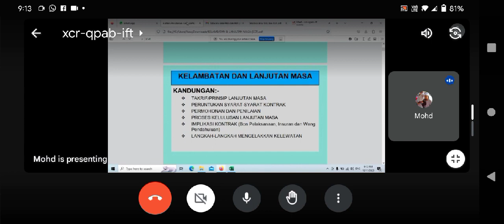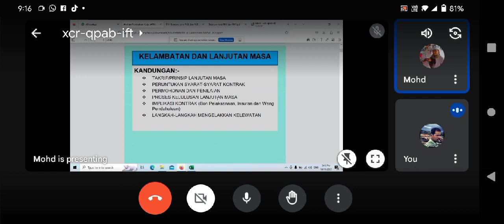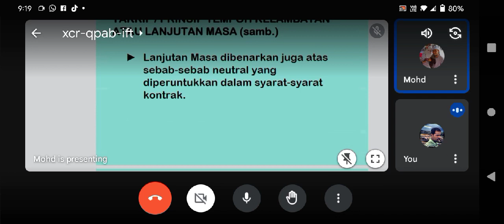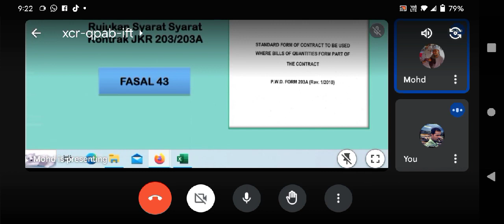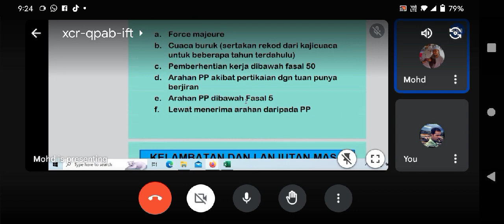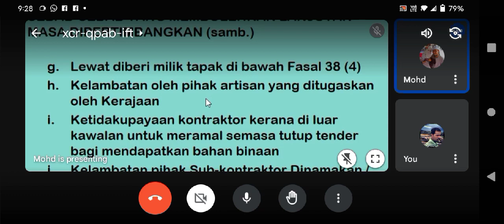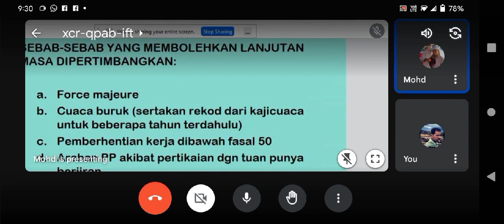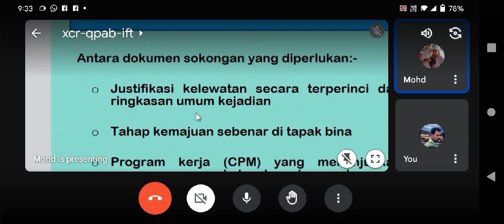NBA PLANNER (ONN NASRUN). MICROSOFT PROJECT ONLINE IN MALAYSIA